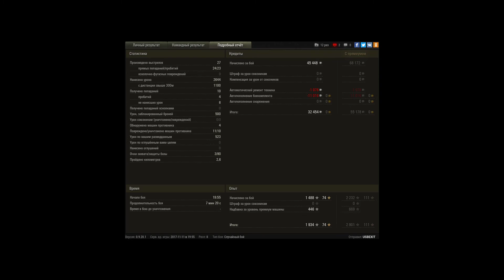Медаль Пула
Мастер,защитник,снайпер,пула, основной калибр